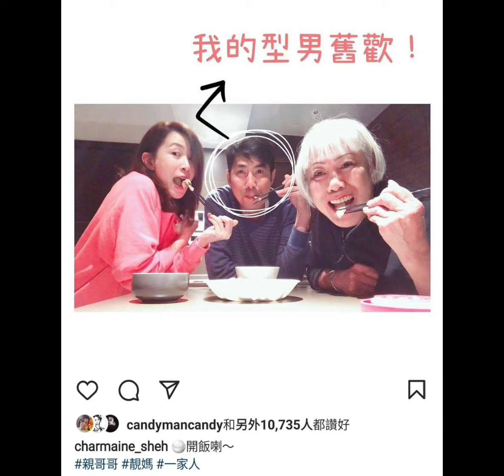佘詩曼自揭親密關係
高大型男陪伴左右  佘詩曼自揭親密關係

現年46歲，貴為視后嘅 佘詩曼 Charmaine Sheh  喺內地發展後令演藝事業屢創高峰，但係感情生活就未出現真命天子喇。

近日有報道指阿佘返嚟香港，同家人過農曆新年，身邊疑似出現咗一位高大型男「新歡」，管接送阿佘同媽咪去街市買餸之餘，仲陪佘媽媽到醫院檢查，絕對係暖男嚟㗎。

「新歡」曝光，阿佘決定還佢一個真正身份，兼且自揭兩人親密關係，阿佘喺社交平大方分享自己、媽咪同埋「新歡」嘅撐枱腳合照。

阿佘仲圈住「新歡」寫上「我的型男舊歡」，再留言「開飯喇」標籤寫住「親哥哥 靚媽 一家人」，原來「新歡」正正喺佢嘅親哥哥，呢個認證相信會為想追求阿佘嘅男士派咗粒定心丸喇。